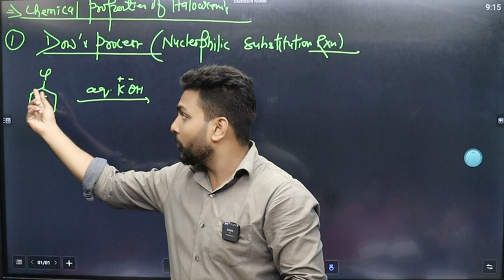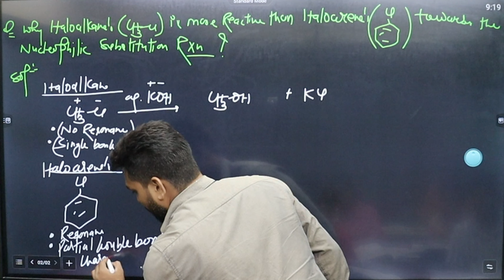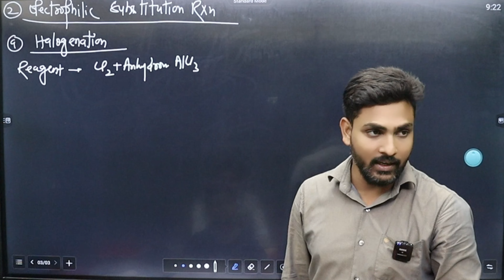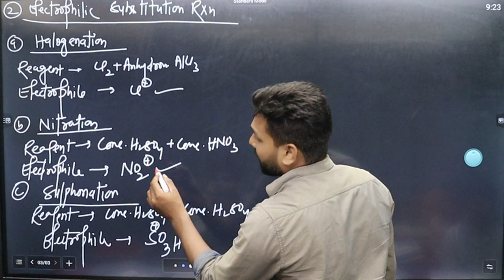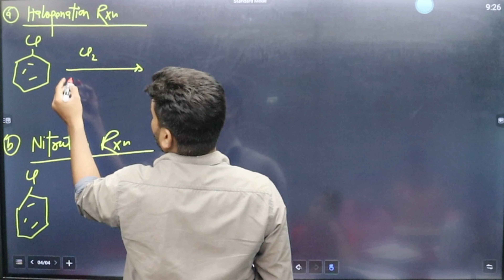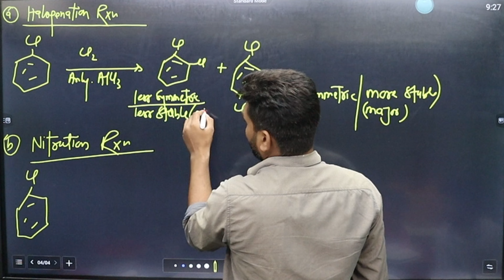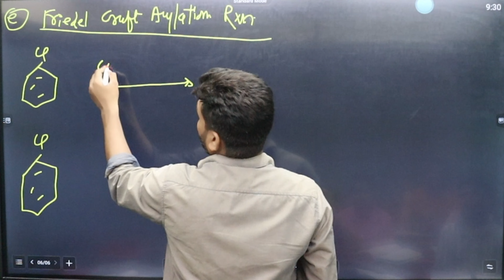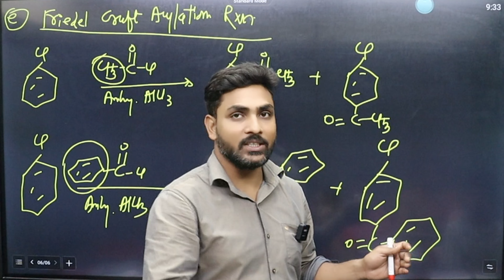Chemical Properties Of Haloarenes | Chemical Properties Of Haloarenes Class 12 | Amit Gupta | CBSE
class 12 chemistry haloalkanes and haloarenes
chemical properties of haloarenes
class 12 haloalkanes and haloarenes
chemical properties of haloarenes class 12
chemical properties of haloalkanes class 12 chemistry
haloalkanes chemical properties class 12
12 chemistry haloalkanes and haloarenes